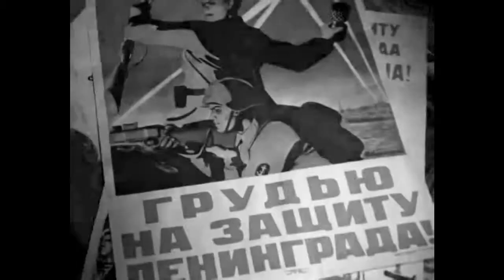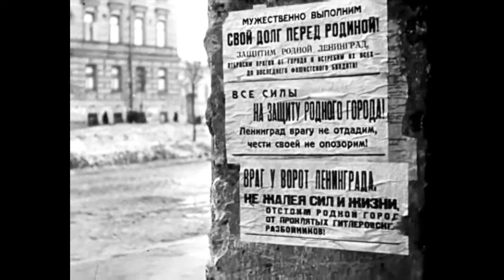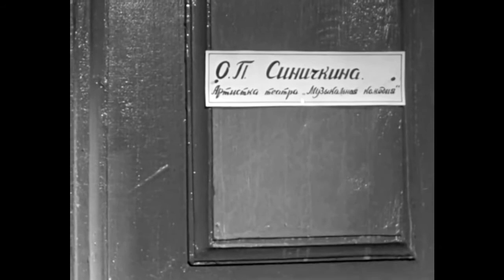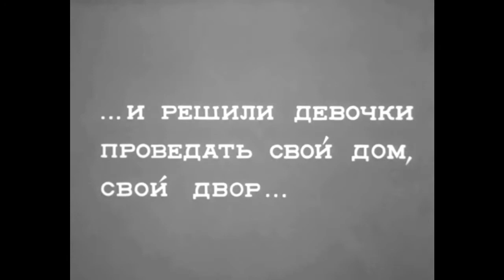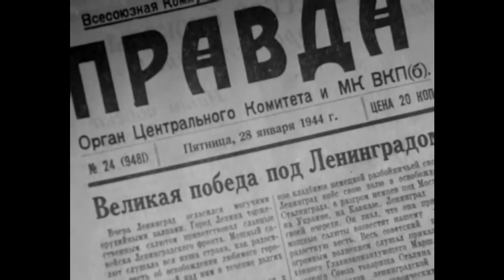“CÓ MỘT CÔ BÉ” (1944) || THUYẾT MINH || BẢN ĐẸP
Nằm trong chùm phim đầy xúc động về Leningrad những năm tháng bị phong tỏa, như “Bản giao hưởng Leningrad”, “Chúng tôi đối mặt với cái chết”, “Buổi sáng mùa Đông”- bộ phim “Có một cô bé” của đạo diễn Viktor Eisymont được sản xuất khi cuộc phong tỏa vẫn chưa kết thúc, một số cảnh quay được thực hiện ngay tại thành phố Leningrad vẫn đang bị bao vây. Vì thế độ chân thực của phim không khác gì một cuốn phim tài liệu.
  Bộ phim được công chiếu vào ngày 18 tháng 12 năm 1944, một năm sau khi Leningrad cuối cùng được giải phóng khỏi cuộc phong tỏa.
  Hơn 60 năm đã trôi qua, song người dân Nga vẫn không hề quên những năm tháng cực kỳ gian nan khốc liệt đó, và bộ phim vẫn được đánh giá rất cao, được đông đảo người xem yêu thích.